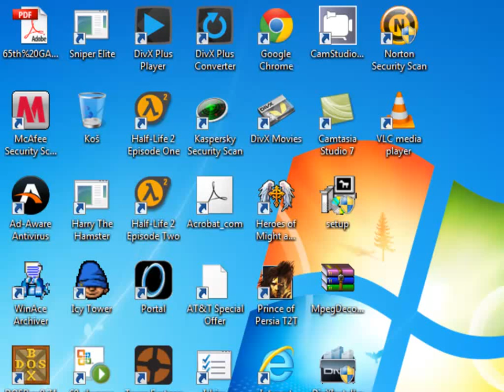Let's Play - Panzer General - Berlin - Special Edition - 013 - by MrKritik77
We are running out of turns, so you will have to decide in the end, whether we have won this battle for Germany or not. I guess, it is only fair that way, since the computer fought bravely. You can expect a really long pause after this scenario. I need a vacation. :-) Two more turns remaining!